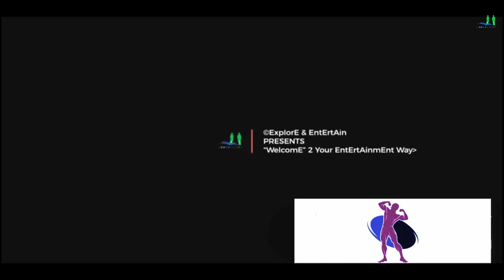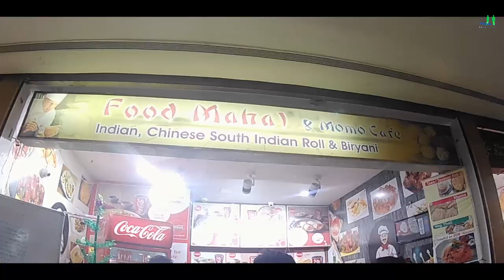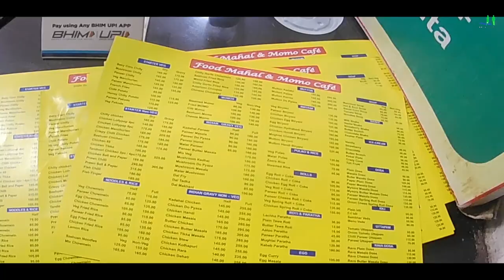Hangout with friends at P & M mall, Patna | Driving to Atal Path (Digha), AIIMS Elevated Road (PPTA)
► P & M मॉल, पटना में दोस्तों के साथ हैंगआउट अटल पथ (दीघा), एम्स एलिवेटेड रोड (पाटलिपुत्र जंक्शन) के लिए ड्राइविंग।
► Hangout with friends at P&M Mall, Patna Driving to Atal Path (Digha), AIIMS Elevated Road (Patliputra Junction).

Hello friends, In this video we are Visiting P&M Mall in Patna during Christmas Day for Hangout.
Shivpuri, Punaichak, R-Block Digha Road, Indrapuri, Mahesh Nagar, AIIMS elevated road, Patliputra Junction, Sonpur, J.P Setu.

नमस्कार दोस्तों, इस वीडियो में हम हैंगआउट के लिए क्रिसमस डे के दौरान पटना में पी एंड एम मॉल का दौरा कर रहे हैं।
शिवपुरी, पुनीचक, आर-ब्लॉक दीघा रोड, इंद्रपुरी, महेश नगर, एम्स एलिवेटेड रोड, पाटलिपुत्र जंक्शन, सोनपुर, जेपी सेतु। आइए आनंद लें ।-);

marriage in patna, patna city
patna city tour
patna city news today live
patna city ke marad
patna city video
patna city live news
patna city tour 2020
patna city tourist places
patna city tour 2019
patna city tour video
patna city food tour
patna city road trip
patna city train
patna city travel
patna city traffic
NIT ghat patna
nit ghat patna aarti
nit ghat
nit ghoto bhanga hamari
nit ghat patna accident
 nit ghat ka pani
nit ghat vlog
nit ghat patna image
nit ghat patna address
nit patna
nit patna campus
nit patna freshers 2019
nit patna review
nit patna new campus in bihta
zee bihar news live
zee bihar live
zee bihar election debate
zee special debate
swimming in ganga nit
Patna by road
Patna bus
Patna flight
Patna train
Patna by car
Patna bike trip
Patna special train
Patna flight ticket rate
Patna bus service
Patna Garib rath express
Patna to Kolkata flight ticket price
Patna airport
Patna ac bus service
Patna
Patna train lockdown
Patna to Kolkata road trip
Patna to Kolkata train journey
Patna
Patna tour
Patna taja Samachar
Patna today news
Patna taramandal
Patna to Delhi flight
Patna train
Patna to Kolkata bus
Patna to Delhi
Patna to Ranchi by rode
atal path expressway
Patna to Kolkata by car
Patna airport
Patna airport landing
digha road trip,
r block digha road,
r block digha road project,
r block digha road map
Patna airport outside
Patna airport runway
Patna city
patna travel
patna traffic
patna transport
patna train journey
Patna city video
r block digha,
r block patna,
r block flyover,
r block gpo flyover,
r block digha flyover,
r block bridge,
r block bridge patna,
r block digha six lane,
r block digha road accident,
r block digha road latest news,
r block digha 4 lane,
r block flyover patna,
r block flyover accident,
r block flyover patna drone view,
r block flyover inauguration,
r block flyover patna inauguration,
r block flyover patna live,
r block gpo
atal path road
digha to r block
shivpuri to digha
punaichak to r block
best marriage hall in patna
court marriage in patna bihar,
love marriage in patna,
marriage hall in patna with price,
marriage hall in patna,
marriage garden in patna
marriage bihari,
bihar ka marriage,

👉 पटना शादी समारोह

Visiting Mall in Patna with the Friend.
पटना में मित्र के साथ पटना में मॉल की खोज।
Statement END.